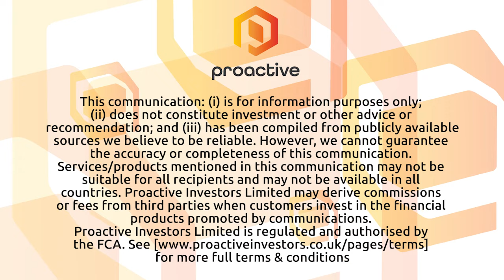Aridis Pharmaceuticals announced Pan-Coronavirus Monoclonal Antibody cocktail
Aridis Pharmaceuticals CEO Vu Truong joined Steve Darling from Proactive to share news that its fully human monoclonal antibody cocktail AR-701 is reactive against the Omicron and other COVID-19 variants, SARS, MERS, and seasonal human coronaviruses.

Truong telling Proactive AR-703 binds to the 'S2' stalk region of coronavirus spike proteins that is responsible for viral fusion and entry into host cells, and binds to the Omicron variant with no loss in affinity as compared to the original Wuhan strain.
Truong also told Proactive AR-701 is engineered to be long-acting, and is expected to provide relevant drug levels for up to 1 year from prophylactic or therapeutic treatment.